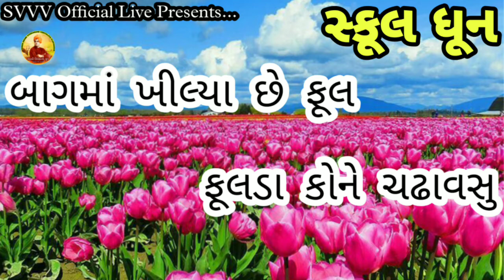બાગમાં ખીલ્યા છે ફૂલ || Bag ma khilya che ful || School Dhoon 2021 || સ્વામી વિવેકાનંદ વિદ્યાલય VJN